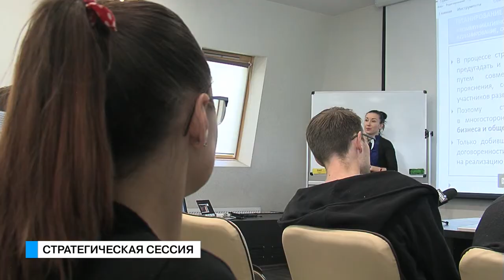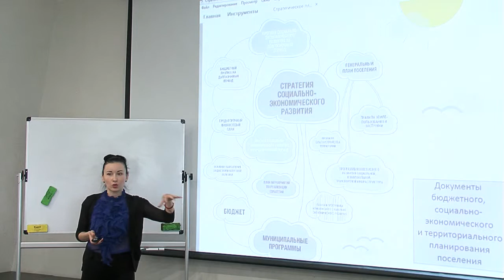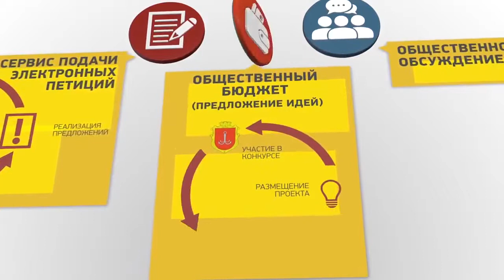Те еще новости (22 05 17) Стратегическая сессия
Как должны развиваться районы Одессы? Об этом решили спросить у одесситов. Ведь кто как ни они знают всю проблематику собственного двора, улицы и микрорайона. Ну и что? Получилось?